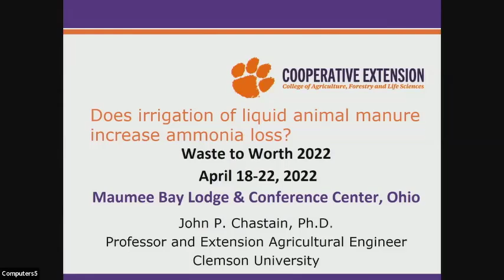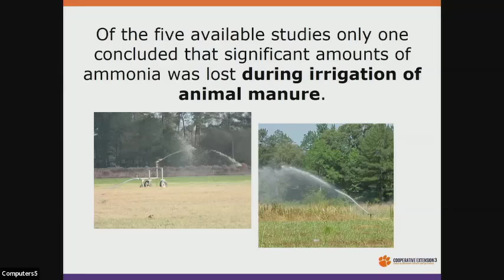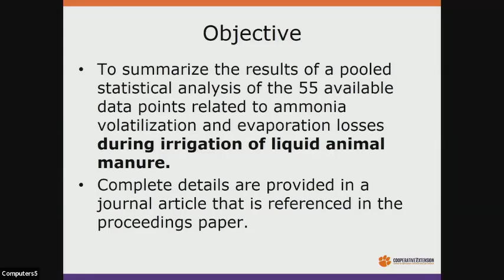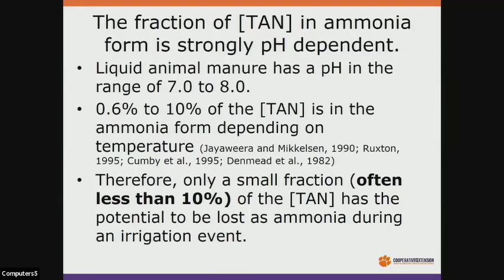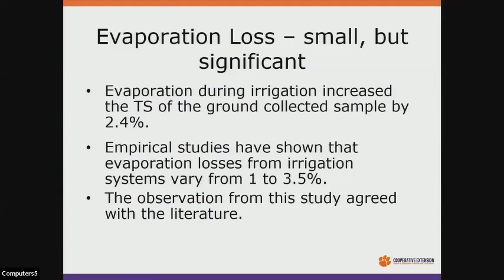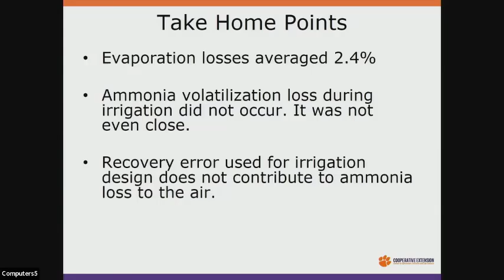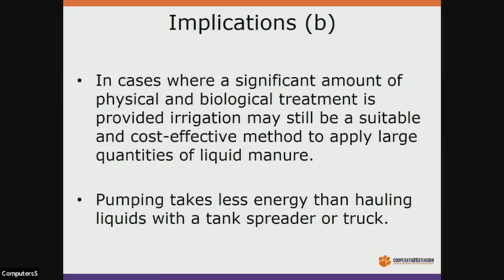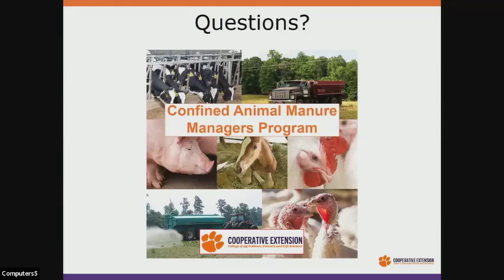Does Irrigation of Liquid Animal Manure Increase Ammonia Loss?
This was presented by John Chastain at the 2022 Waste to Worth Conference.